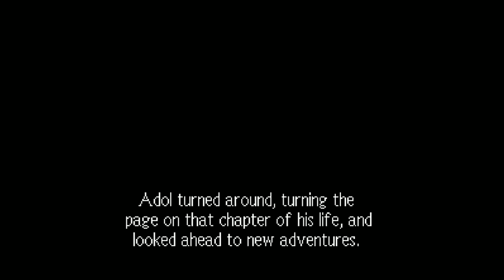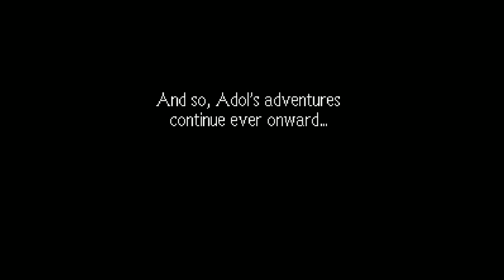Let's Maybe Play Ys IV - Mask of the Sun - Hmm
This awful combat sure is awful, but it's easy to grind apparently!  Should we keep going, or are the RPGs taking over too hardcore?  YOU decide!